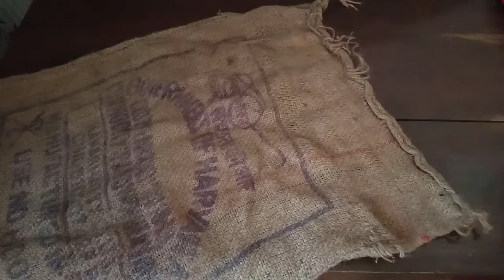Easy Money plant Tower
Hello friends,
In this channel we teach you how to decorate your home with some simple craft works.
And we teach you how to make your special days perfect.
And we teach you Art, Craft, Music, Cooking, Gardening, Life hacks, Painting, Beauty tips etc.